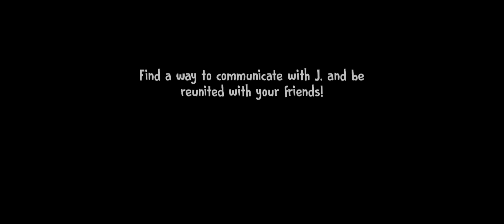Ice cream 6 full gameplay in tamil/horror/on vtg!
Charlie explores the kitchen to join his friends